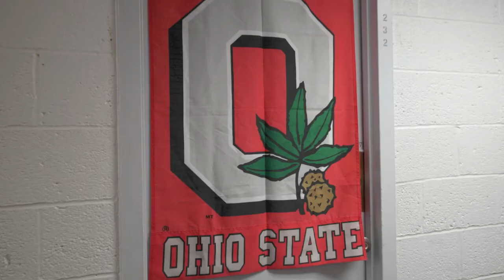More MMC Move In Week 2012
Incoming Class of 2012 Arrives on Campus at Martin Methodist College in Pulaski, TN!